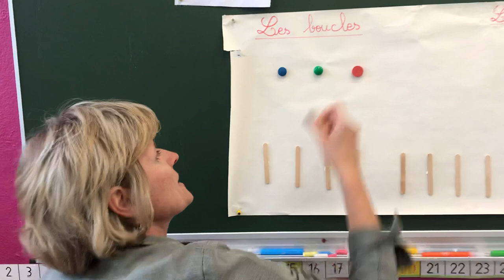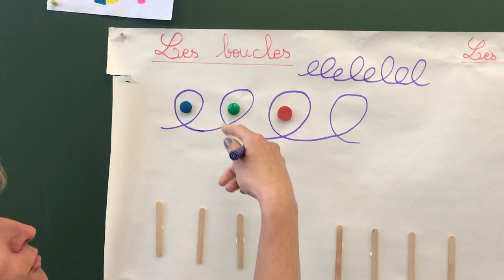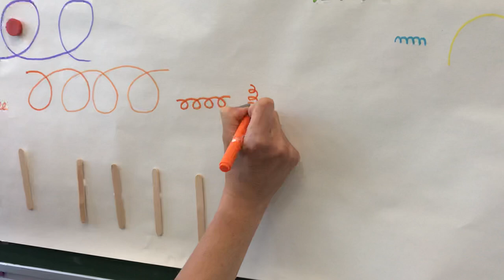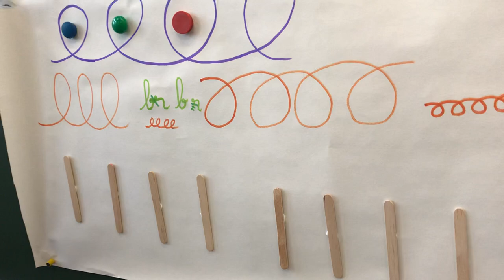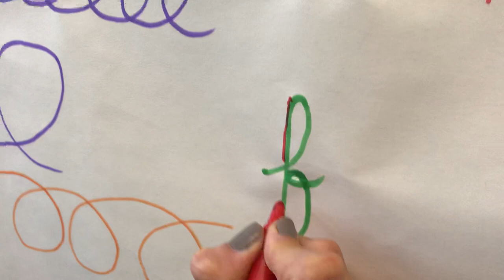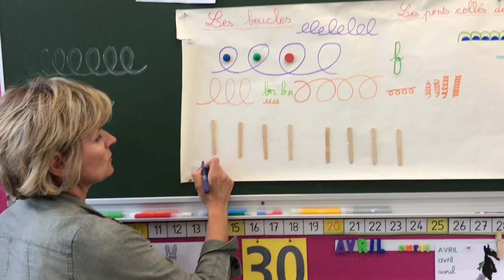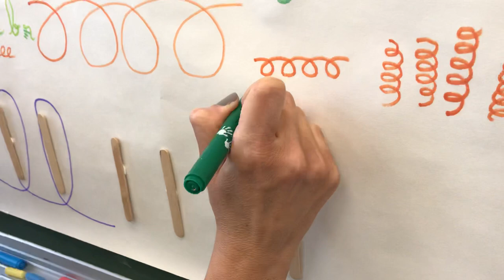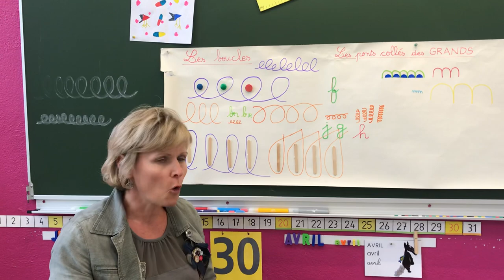Graphisme : des boucles dans tous les sens !